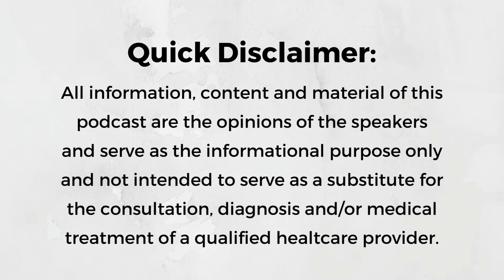Episode 180: Effects of Mouth Breathing on Development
Today Hallie discusses mouth breathing. Possible reasons, what to look for and how to change treat are all reviewed. Whether you are a parent or a therapist this episode lays a great foundation for understanding the long term effects of mouth breathing and the importance in providing early intervention for conversion to nasal breathing. Come join Hallie as she talks about this important topic!